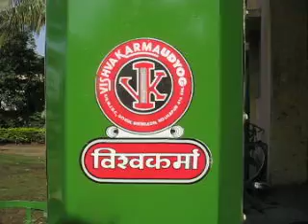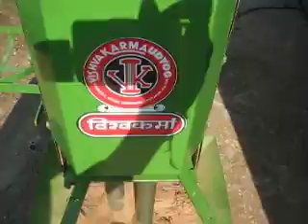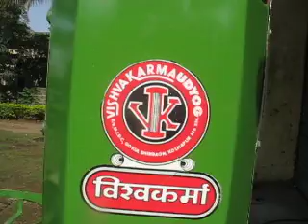Red chilli Pounding Machine, Mirchi Kandap Machine - Red chilli Powder Machine 8421265599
Red Chilli Pounding Machine,Mirchi Kandap Machine  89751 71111
produces  red chilli powder in less time according to quantity of red chilli which is used in foods  Basically it is used in Hotel Industry, Pickle Industry and Home
Features: 4 hammer chilly pounding machine
Production capacity: 10/15 kg per hour

Technical Specifications:
Dimensions: 2.6 ft in length, 3.6 ft in width, 4.5 ft in height
Weight: 400 kg approx
Power requirement: 1 HP Single Phase power